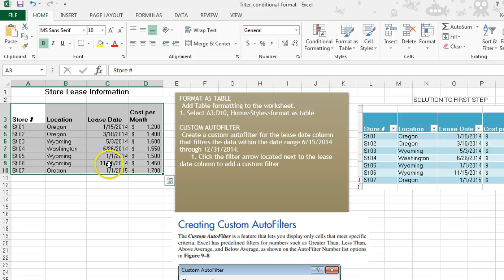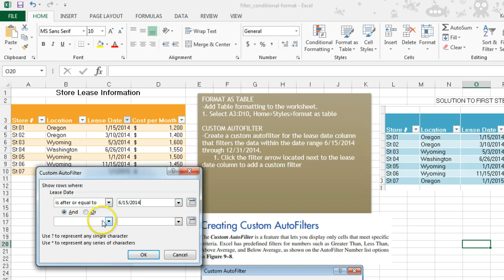Excel- Format as table, custom autofilter